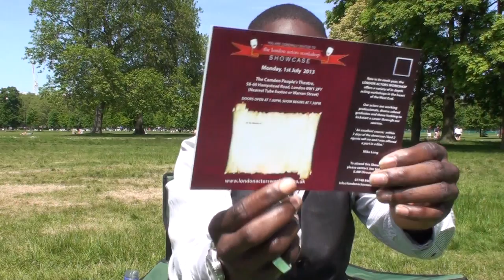An Actor's Introduction 2013 Ft.Tony Adegoke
A Recorded Conversation With Rising Actor Anthony Adegoke ...Filmed In Hyde Park,London UK  On Tuesday The 4th Of June 2013